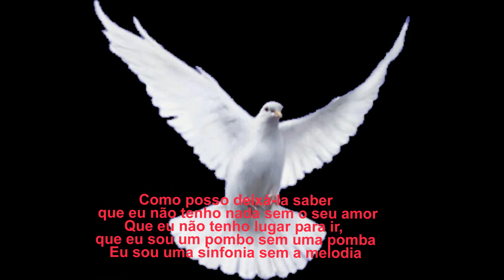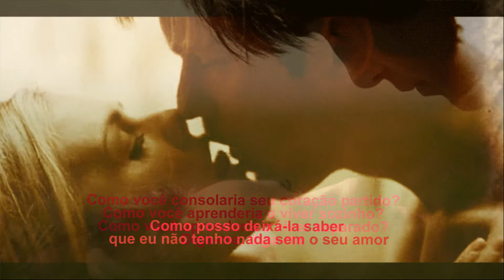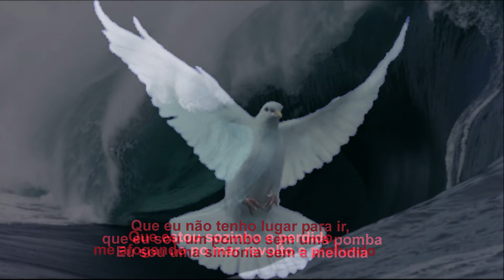Patrick Dimon Pigeon Without a Dove